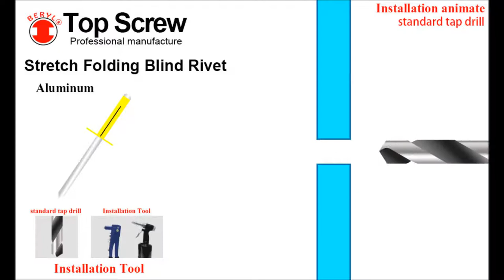Stretch Folding Blind Rivet installation - Top screw Metal Corp.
STRETCH FOLDING BLIND RIVET
( TRI FOLD BLIND RIVET )
MATERIAL AVALIABLE:
RIVET: ALUMINUM 5050
MANDREL: ALUMINUM 5056

POSITIVE: RATTLE FREE FASTENER

CORROSION RESISTANT:
ALL ALUMINUM CONSTRUCTION

MULTIGRIP:
ADJUSTS TO A WIDE VARIATION OF SUBJECT'S THICKNESS.
FINISH AVAILABLE IN A MULTIPLE COLOR.

SUITABLE APPLICATIONS:
SUPPORTS BRTTLE THIN SOFT OR DUCTILE MATERIALS & FUNCTIONS WHEN USED WITH OVERSIZED, ISALIGNED OR IRREGULARLY SHAPED HOLES.
THE STRETCH FOLDING BLIND RIVET FORMS THREE LARGE FOLDING LEGS THAT CREATE EXCELLENT CLAMPOING-UP & A LARGE BLIND SIDE BEARING SURFACE.

INSTALL THE STRETCH FOLDING BLIND RIVET

★ OTHER SIZE, MATERIAL ARE AVAILABLE UPON REQUEST